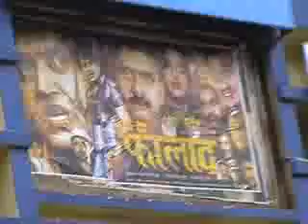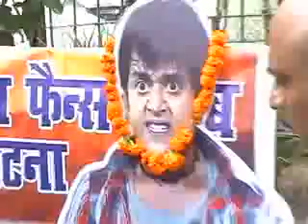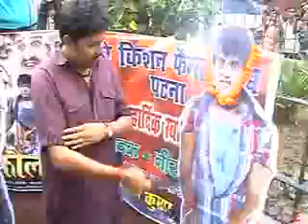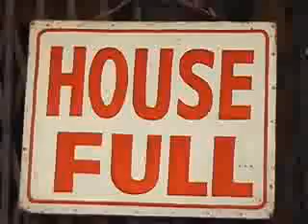कभी दर्शक इस हद तक थे रवि किशन के दीवाने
Ravi Kissen Fans Pour Milk On Ravi Kishan's Cutouts At Patna